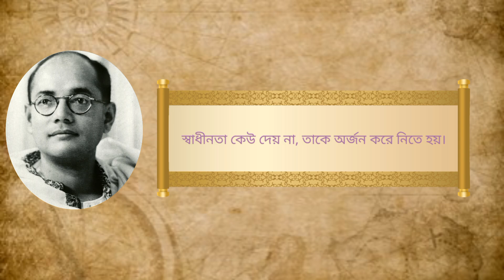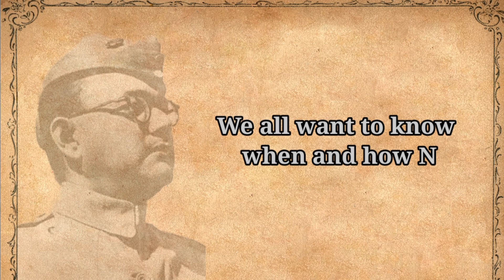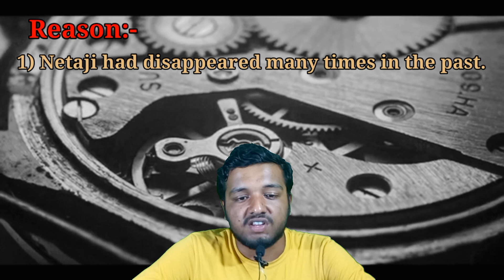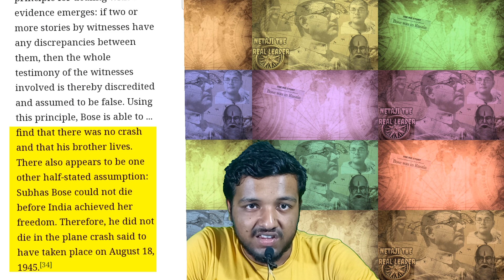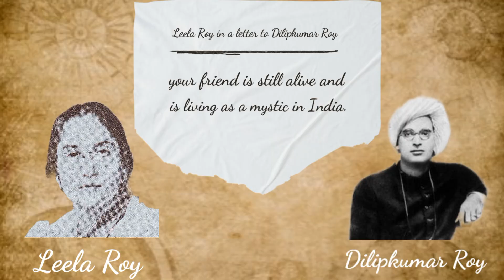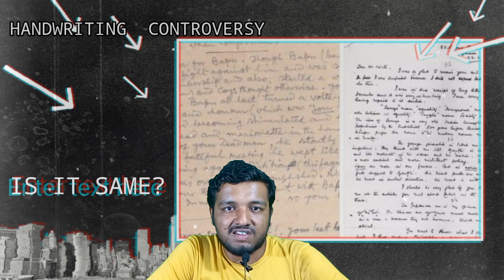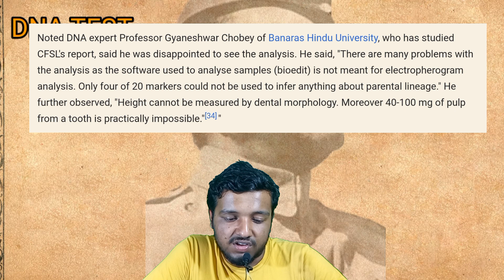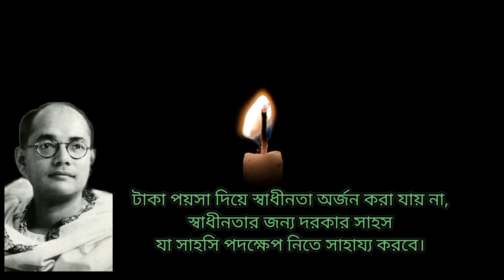Netaji controversy | GumnamiBaba-Netaji ?| Subhas Chandra Bose death | Reality of India Debasish Das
এই ভিডিওটি নেতাজির মৃত্যুরহস্য নিয়ে তৈরি । এই ভিডিও আমি সবকিছু নিয়ে আলোচনা করার চেষ্টা করব। বিশেষ করে কি কি কন্ট্রোভার্সি হয়েছিল তাকে নিয়ে এবং  কি কি সরকারি কমিশন গঠন করেছিল কার কি রিপোর্ট ছিল সব নিয়ে ছোট করে কথা বলার চেষ্টা করব । যদি তথ্যে কোন ভুল থাকে তাহলে আমাকে বলবেন ।

cast:-
1) CONTENT CREATED BY DEBASISH DAS
2) Assisted by Misbaul Haq and Dipankar Roy
3) Most of the information:- Wikipedia, Google, any other newspaper and any other sites Netaji related movies, Commission report
4) CREDIT:-
ANI
History TV
Anuj Dhar
ABP Ananda
ABP News

Intro- 00:00
INTRODUCTION OF NETAJI MASTERY- 00:09
NEWS HEADLINES - 01:32
SOME EVENTS 1941 to 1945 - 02:11
Why does Netaji death become a Mystery?- 04:33
POPULAR CONTROVERSY - 05:34
NO PLANE CRASH - 5:52
BOSE IN RASSIA- 06:45
GUMNAMI BABA- 08:01
GOVT INVESTIGATION- 09:14
HANDWRITING CONTROVERSY - 10:52
DNA  Test - 11:35
My opinion - 12:19
Concussion - 12:52
The End - 13:08